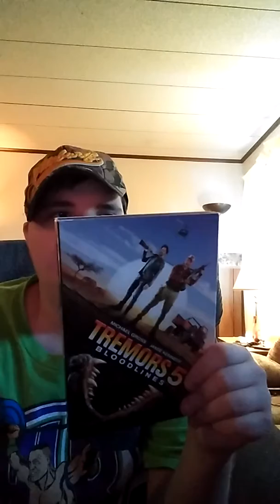Movie Review- Tremors 5: Bloodlines